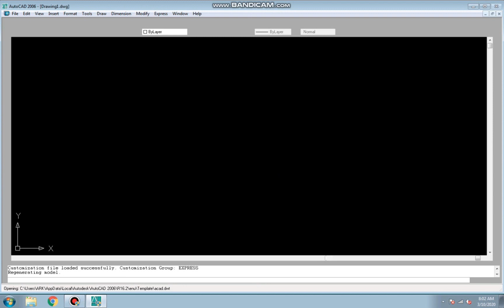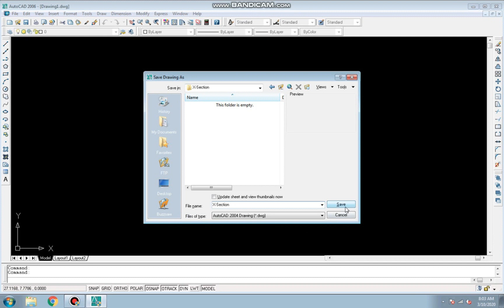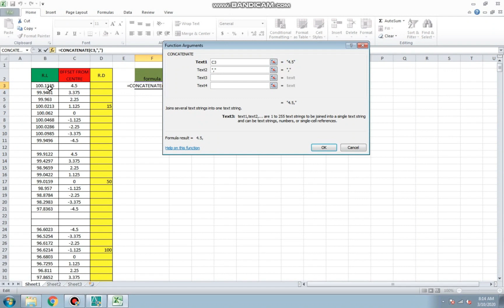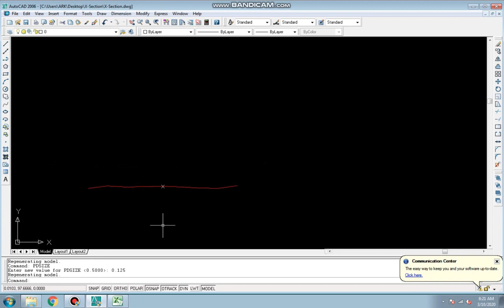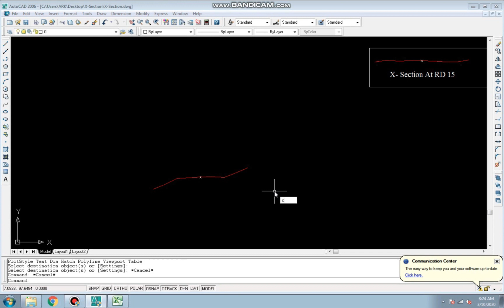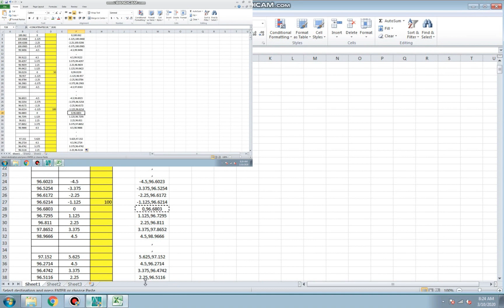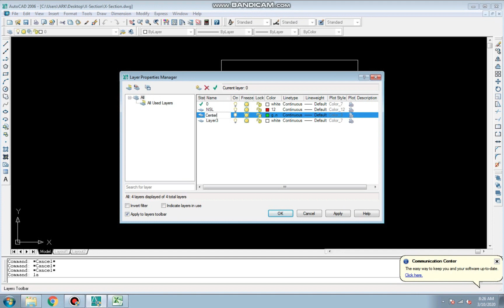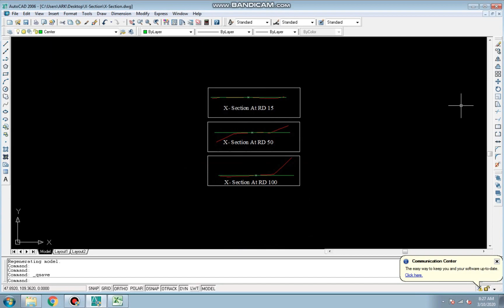Making Cross Section of Road With Excel Data| AutoCAD| Method 1 in Urdu Hindi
For more Information about autoCAD

Hi,
I am Talat Zareen Kiani.
You can ask any question about

AutoCAD,
Civil Engineering,
Google Sketchup,
Total Station, Level,
Quantity Survey
 MS Office.